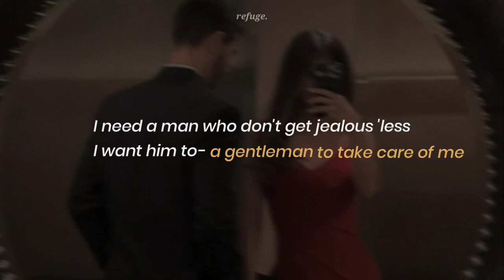Superfruit - GUY.exe | Llyrics)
❥︎ Support Superfruit

Please, leave songs suggestions :)